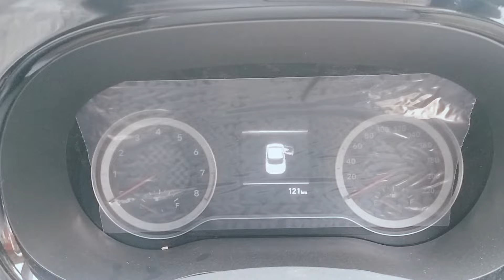Hyundai Aura✅CNG SX💥 ₹ 9 lakh | 2024 Details Review